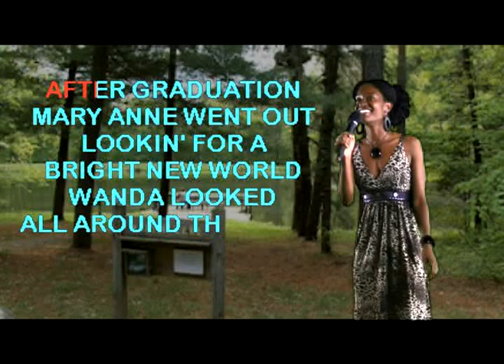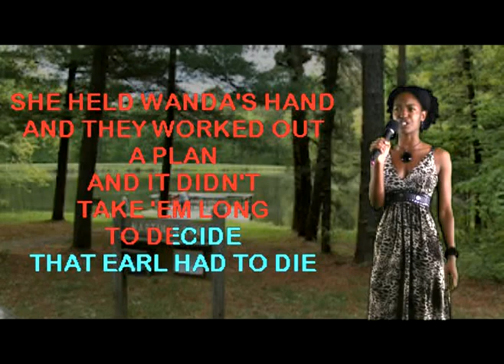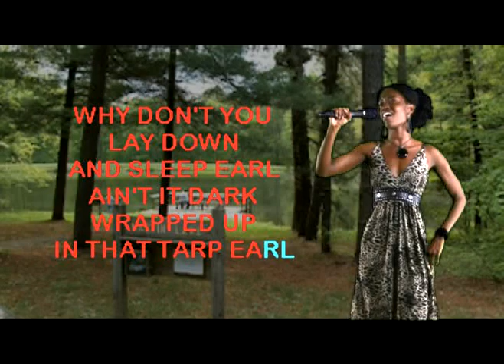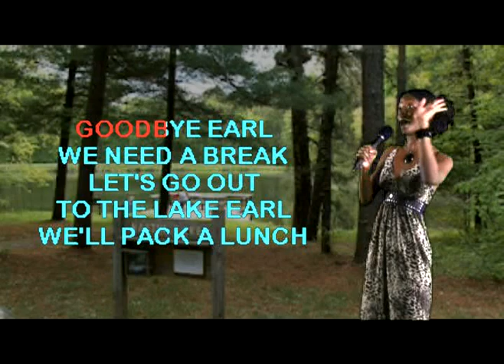TWYLA Performs 'Good-Bye Earl' on WSKS-TV at Tailgaters